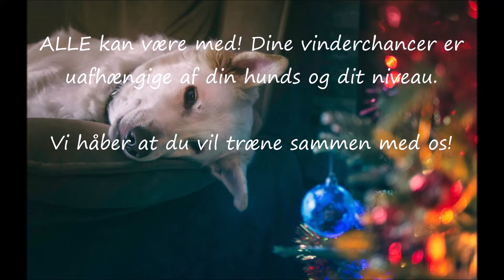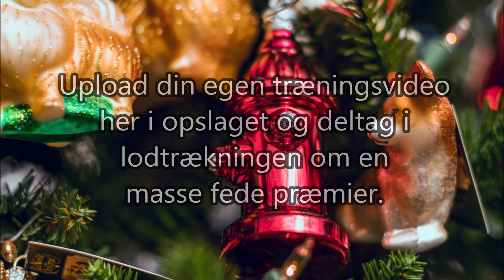Putte i tæppe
Denne video er en del af KøbenhavnerSnudens julekalender 2019.
Her er det vores træner Kit der sammen med hunden Boxer viser øvelsen.